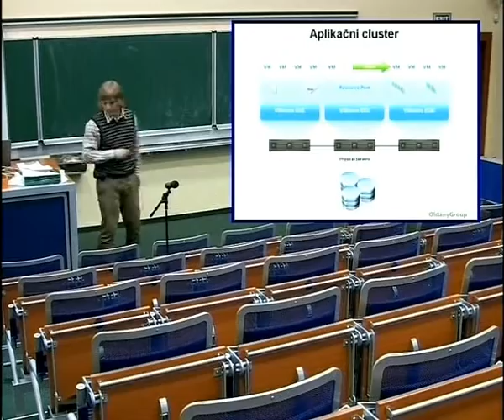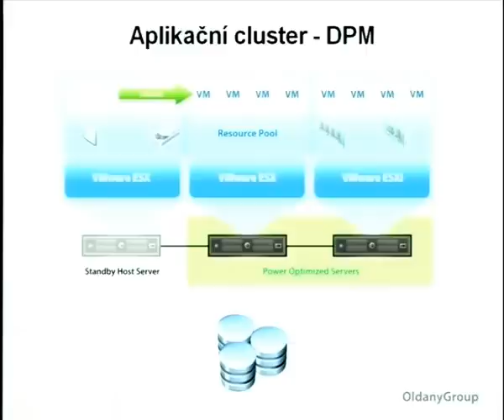Přednáška V3C - Aplikační cluster (část 17.)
Přednáška "Virtualizace, clustery a cloud computing" pořádaná společností OldanyGroup pro vysoké školy po celé ČR.

Přednáška si klade za cíl seznámit posluchače s úvodem do virtualizace v oblasti informačních technologiích, dále rozvíjí téma nativní virtualizace na platformě x86. Druhým tématem přednášky jsou clustery v prostředí virtualizace a nakonec se dotýká aktuálního tématu a trendu v IT - cloud computingu.

Posluchači se v průběhu přednášky seznámí s typy virtualizace, jejími základními vlastnostmi, možnostmi a funkcemi. Nechybí ani zmínka o výběru vhodné virtualizační platformy, srovnání platforem a postup co udělat před nasazením virtualizace v prostředí libovolné organizace. Dojde i na krátkou zmínku o virtualizaci aplikací a virtuálních desktopech.

V druhé části přednášky jsou vysvětleny základní pojmy a principy z oblasti clusterů a jejich využití ve spojení s virtualizací.

Na závěr je uvedena zmínka o cloud computingu. Jedná se o informace o tom, co vlastně cloud computing je, jak jej definovat, jaké jsou typy cloudů a kde najdou své uplatnění.

Prezentace obsahuje také odkazy na informační zdroje, ze kterých lze čerpat další informace.